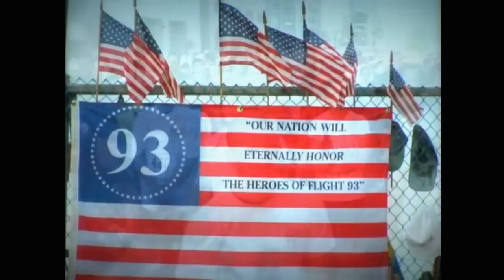Baltimore Police Department: Episode 5 (9/11 Run To Remember)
BPD, Year 2010

Baltimore Police Department-
Episode 5: 9/11 Run To Remember

Narrated by
Det. Donny Moses

Videography & Editing
Gino Inocentes